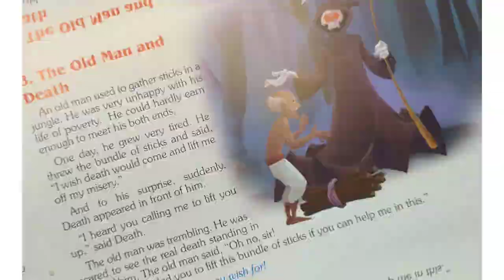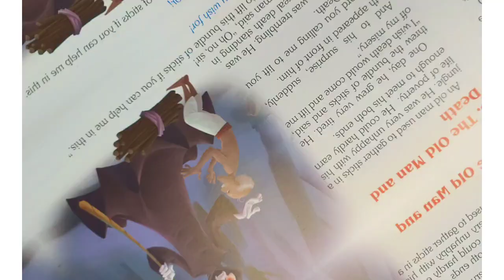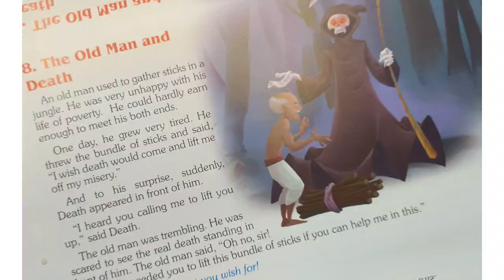The Old Man And The Death Story Telling With Hindi Translation || Queen Shaikh Minza